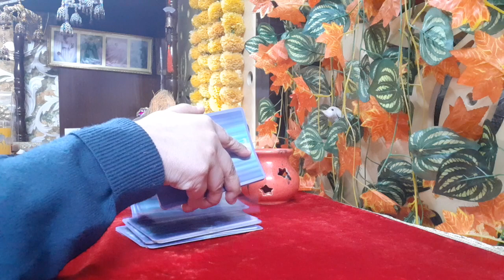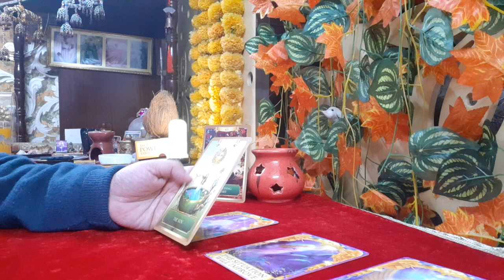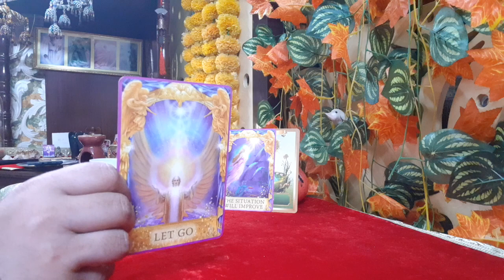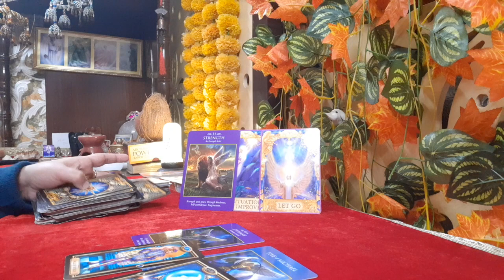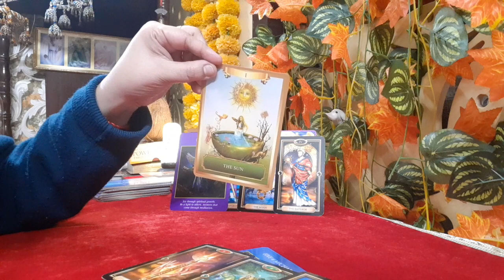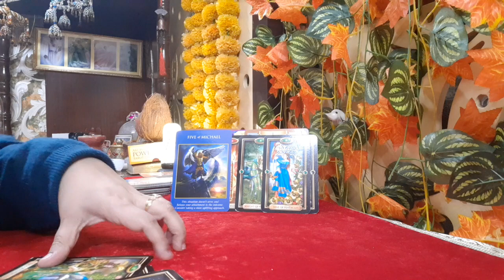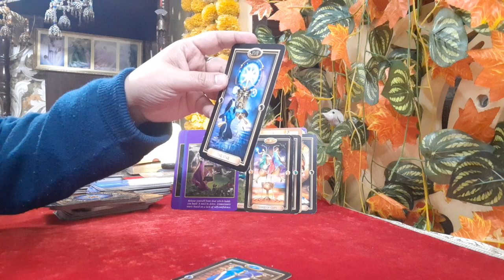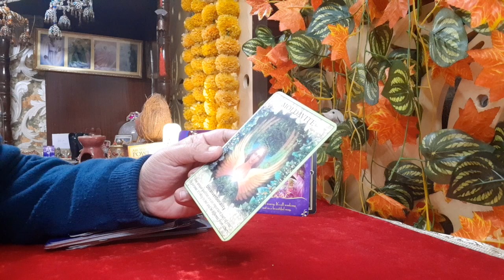LIBRA December 2021 | OMG😱🥳🤗💰So Much MONEY, MONEY & MONEY ! Unbelievable Reading ⭐ & 🌞☀️|Delhi Tarot